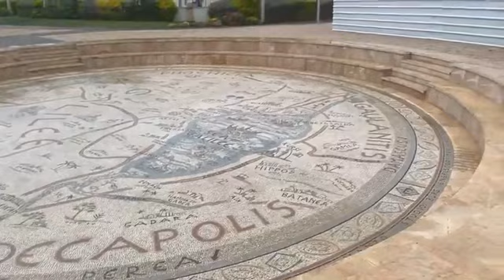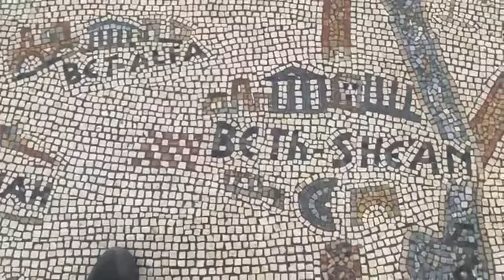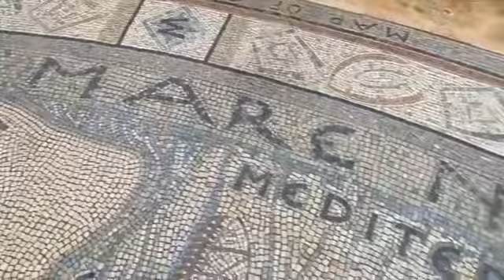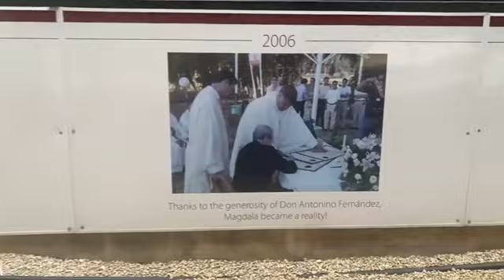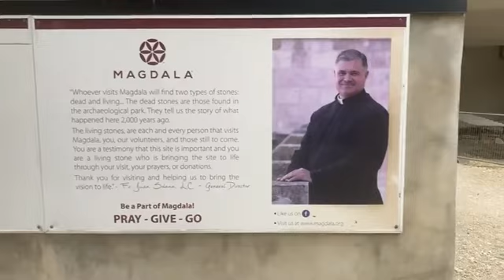Guess what we found in Magdala yesterday, for the first time? Not in our archeology!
Instagram ekellylc

Letter to the entire diocese By: Pierbattista Card. Pizzaballa  - Published: October 24 Tue, 2023
It takes courage to be able to demand justice without spreading hatred